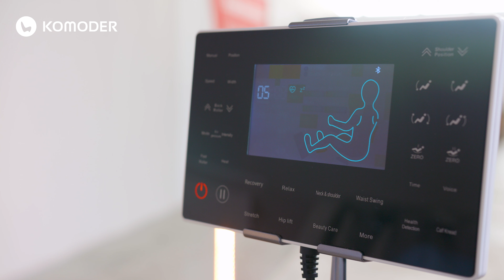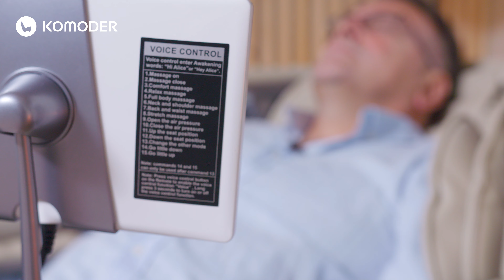Ioan Isaiu, recomandare de fotoliu cu masaj - FOCUS III - Komoder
Actorul Ioan Isaiu continuă seria de prezentări ale fotoliilor de masaj de la Komoder, cu un nou model, Focus III.  Acest fotoliu profesional este dotat cu un robot de masaj complex ce execută 15 programe automate, simulând 7 tehnici speciale, fiind dotat cu un sistem complex de 24 de airbaguri, difuzoare 3D audio digitale, comenzi vocale și un program deosebit de reflexoterapie.

„Aceasta este a treia generaţie de fotolii de masaj a modelului Focus, care a uimit încă de la prima prezentare. Varianta lansată în 2022 aduce în prim-plan 15 programe automate de masaj, disponibile în 7 tehnici speciale”, explică Ioan Isaiu.

Descrierea funcțiilor fotoliului este completată acum și de secvențe spectaculoase care ne prezintă mecanismul de role și airbaguri ale lui Focus III. Ioan Isaiu ne dezvăluie, în premieră, cum arată la interior un scaun profesional de masaj şi cum se mişcă rolele sale.

Avem aici un fotoliu pentru masaj orientat către întreaga familie, care se diferențiază de alte produse din gama sa prin funcția de frământare a gambelor și șalul termic care stimulează circulația sangvină și încălzește organismul în lunile friguroase.

Și dacă noțiunea de Zero Gravity poate părea o necunoscută pentru publicul larg, Ioan Isaiu explică plastic această funcție împrumutată din zborul spre Cosmos al astronauților, pe care o întâlnim la mai multe scaune de masaj Komoder. Este poziția cea mai comodă în care se poate face masajul, o poziție în care corpul își schimbă centrul de greutate, iar sistemul muscular și cel osos se relaxează cel mai bine. Ca și o confirmare, sistemul de măsurare a stării de sănătate al lui Focus III poate depune mărturie.

Dacă v-a convins recomandarea lui Ioan Isaiu, vă aşteptăm să testați fotoliul de masaj KOMODER FOCUS III în showroom!

➡️ Komoder București Băneasa: șos. București - Ploiești 42D, et.1, lângă H&M
➡️ Komoder București Cotroceni: strada Doctor Louis Pasteur 22, București
➡️ Komoder Cluj Premium Store: strada Theodor Mihali, nr. 64
➡️ Komoder Timișoara (IULIUS TOWN):  etajul 1, lângă Sport Vision
➡️ Komoder Iași (Palas Mall): strada Palas nr. 7A, Iași, lângă ZARA
➡️ Komoder Constanța: strada Mircea cel Bătrân 118A

Avem showroomuri și în alte țări din Europa:

Komoder Spania:
 ➡️ Komoder Madrid:  Centro Comercial ABC Serrano. C. de Serrano, 61, 28006 Madrid
 ➡️ Komoder Barcelona:  Carrer de Tuset 21, 08006 Barcelona
 ➡️ Komoder Málaga:  Puerto Banus, ubicado en P.º Javier López, 29660 Marbella

 Komoder Italia:
 ➡️ Komoder Milán: Piazza Aspromonte, 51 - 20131 Milano

 Komoder Franța:
➡️ Komoder Paris: 66 Rue de la Chau. d'Antin, Paris 75009
➡️ Komoder Lyon: 10 rue Casimir Périer, Lyon 69002

 Komoder Țările de Jos:
 ➡️ Komoder Rótterdam: Weissenbruchlaan 86 (3054 LR), Rótterdam
 ➡️ Komoder Amsterdam: Jan van Galenstraat 45 , 1056BH

 Komoder Regatul Unit:
 ➡️ Komoder Londra: 154 Marylebone Road, Londra, NW1 5PN

Komoder Bulgaria:
 ➡️ Komoder Sofia: 1000, 117 Georgi S. Rakovski Str

 Komoder Ungaria:
➡️ Komoder Pécs: 7621 Pécs, Király utca 30.
➡️ Komoder Budapest: 1013 Budapest, Pauler utca 15. planta baja 1A

Komoder Austria:
➡️ Komoder Viena: Spiegelgasse 23, 1010 Viena, Austria